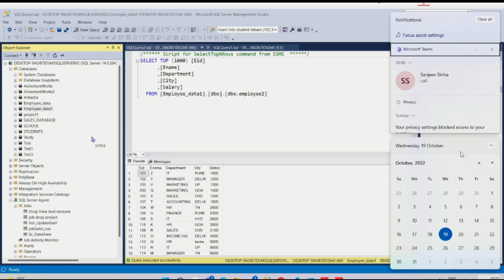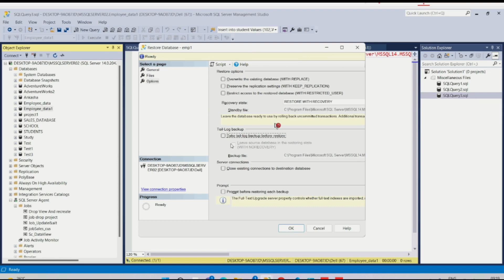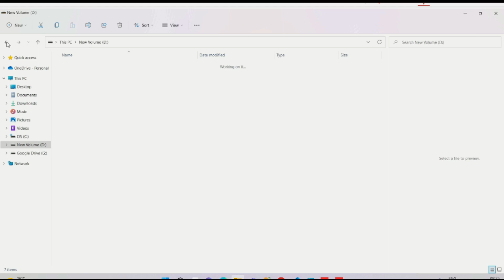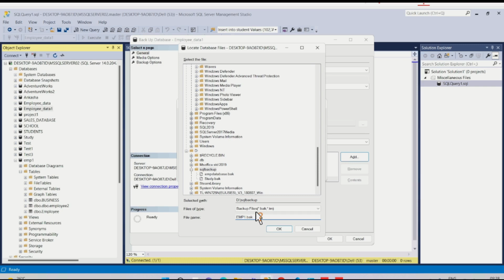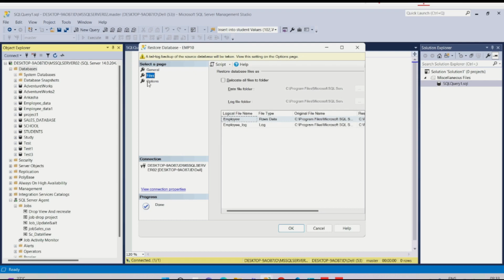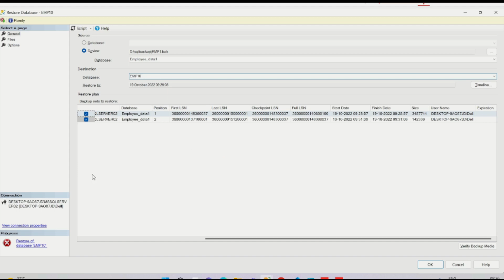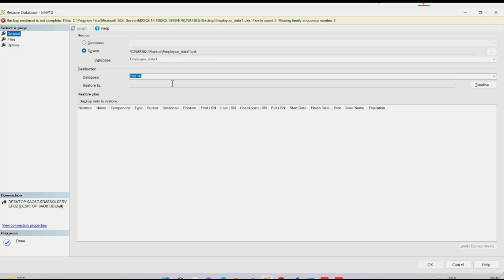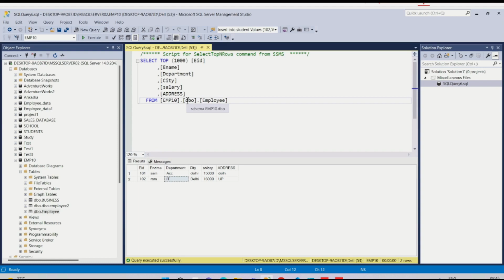SQL Server Point In Time Recovery | हिंदी में एक बार में समझ जाओगे, दुबारा कभी नहीं भूलोगे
SQL Server Backup Restore | Point In Time Recovery | How To User Point In Time Recovery | SQL Class
Hello Friends,
I am Sanjeev and Welcom to my Channel Sinha Study Station.
You Can Find Here Video Related to ITI CTS Trades, Computer Basics, Database, Class VIII to XII (Math, Physics, Chemestry, Biology & Computer Science. Specialy in MCQ Form.